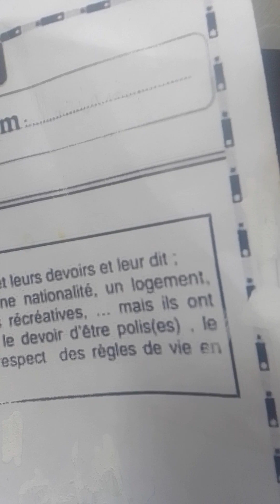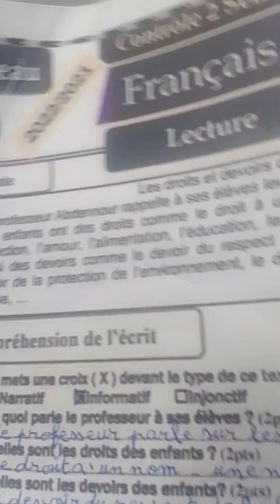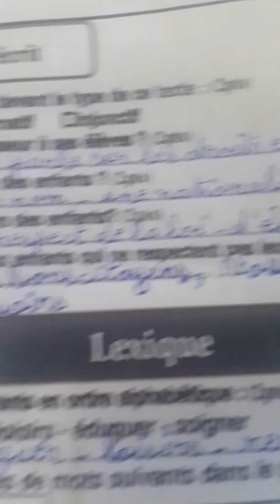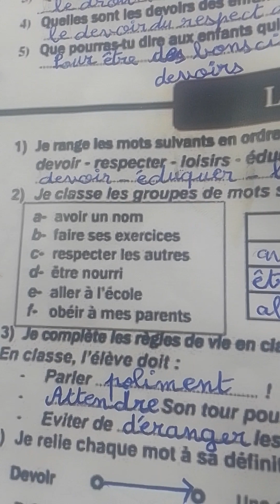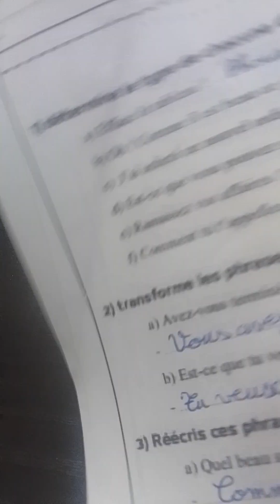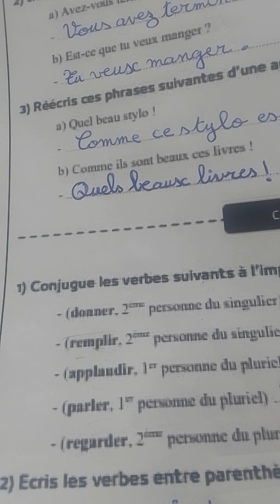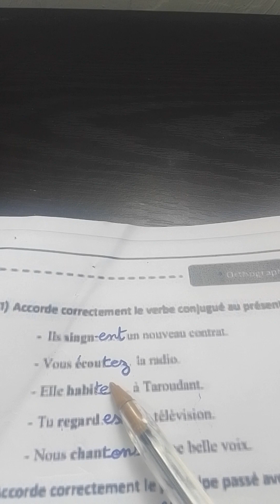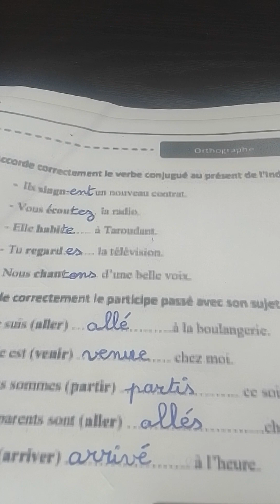تصحيح الفرض الثاني في مادة اللغة الفرنسية المستوى الخامس ابتدائي الدورة الاولى